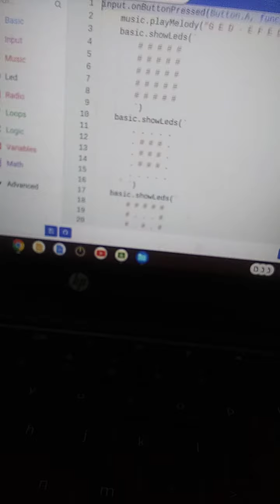school project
the text was
"SCP-173"
and
"hi jace"